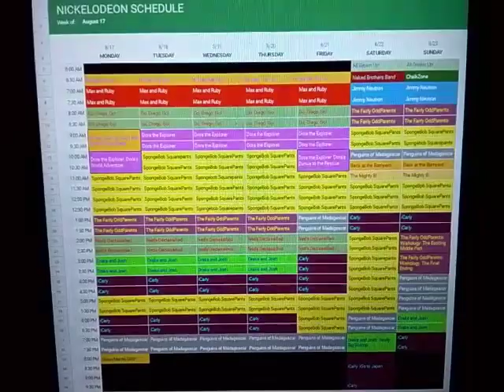Nickelodeon Throwback Schedule: August 17, 2009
Here's the Nickelodeon Schedule for the week of August 17, 2009.

A Week of Premieres of The Penguins of Madagascar.

The Nick@Nite Series, Glenn Martin DDS Premiered on Monday.